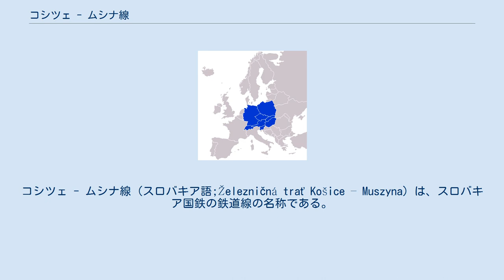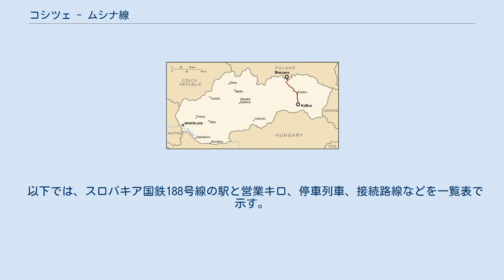コシツェ - ムシナ線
コシツェ - ムシナ線（スロバキア語;Železničná trať Košice – Muszyna）は、スロバキア国鉄の鉄道線の名称である。
 1870年から1873年にかけて、現在の営業区間であるコシツェ～プラヴェチ間が開業した。
その後1876年に、ムシナまで延伸した。
スロヴァキアとポーランドの国境を越える路線である。
プラヴェチ以北の国境を越える区間には、現在列車が運行されていないが、2019年6月29日に運行を再開する予定である。
 下記2系統が運行している。
 1時間に1本の運行で、大部分はコシツェ～リパニ間の運行である。
一部はプレショフ以南の区間運転となり、プレショフ～リパニ間は1～2時間間隔の運行となる。
うち、週2往復のみ（夏季を除く）がリパニ～チルチ間を延長運行し、そのうち週1往復が185号線のスタラー・リュボヴニャ方面に接続する。
 2018年以前は、プラヴェチ - チルチ間に列車が運行していなかった。
 以下では、スロバキア国鉄188号線の駅と営業キロ、停車列車、接続路線などを一覧表で示す。
 (*1): 2018年12月旅客営業再開。